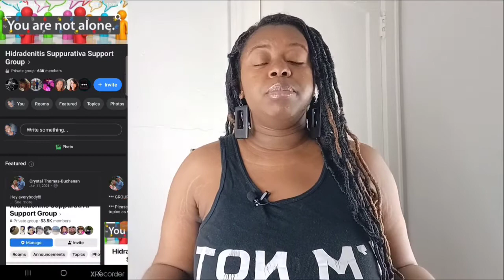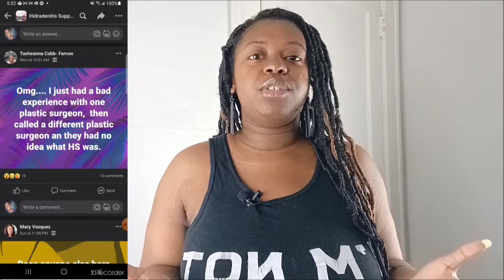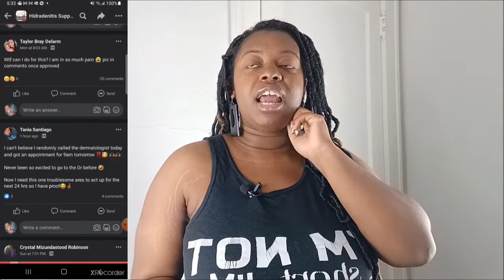Story Time: I Suffer From Hidradenitis Suppurativa 💜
🎊 Happy New Year everyone! My first video of 2022! 🎊 I wanted to share w/ you guys something that I have been living w/ for the past 15 years since I was 12 years old. I wanted to share a very personal story that I wasn't sure to talk about. But as time went on & I saw more people have been coming out about this rare skin condition, it makes me less nervous to talk about something that I have been hiding for years. So please enjoy listening to my story, please don't be afraid to let someone know that you are suffering from Hidradenitis Suppurativa, you are not alone. We are survivors! ✊🏾

The two medications that I have been prescribed by a doctor has been:
➡️Doxycycline HYC 100 mg Tab (I take one tablet every 12 hrs)
➡️Clindamycin PH 1% Gel (I apply this gel once daily)

NO COPYRIGHT